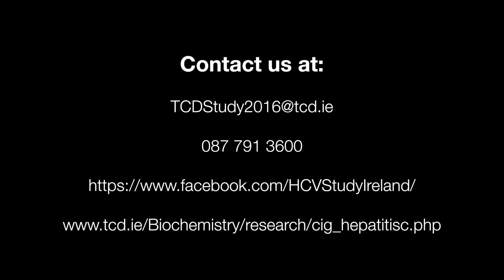New study to discover how “super” immune system can prevent HCV-infection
Scientists at Trinity College Dublin are seeking volunteers as they attempt to discover why some people are naturally protected from infection with hepatitis C virus (HCV), while others are not. The team seek volunteers who were exposed to HCV via contaminated anti-D in 1977-79 to help establish the genetic basis for resistance to the virus.

Speakers:
Cliona O'Farrelly, Professor of Comparative Immunology
Mark Robinson, Postdoctoral Research Fellow
Lena Fischer, Postdoctoral Research Fellow